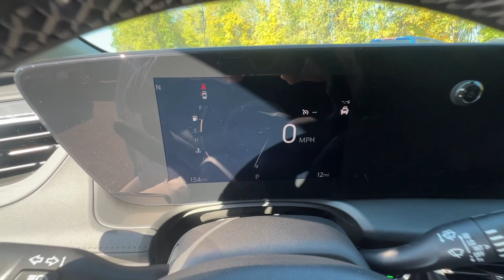2025 Buick Encore_GX West Plains MO, Mt Home AR, Willow Springs MO, Nixa MO, Mountain Grove MO 25094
Summit White New 2025 Buick Encore_GX Preferred available in West Plains Missouri at Taylor Grubaugh Chevrolet Buick GMC. Servicing the Mt Home AR, Willow Springs MO, Nixa MO, Mountain Grove MO area.